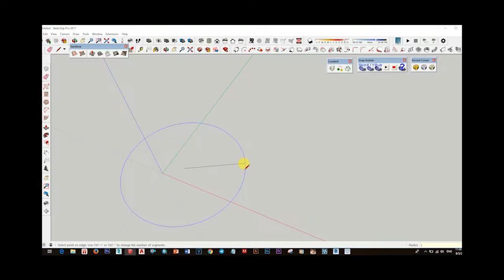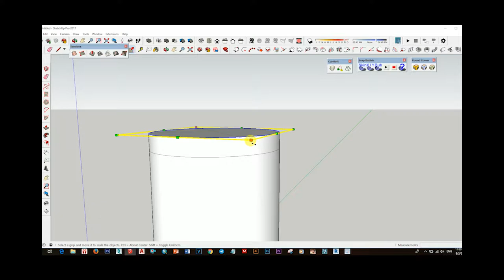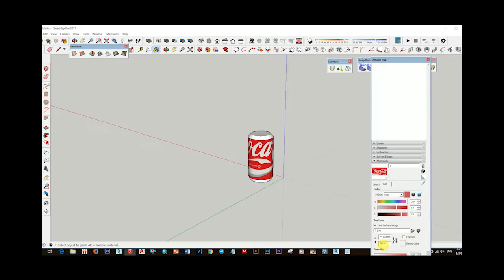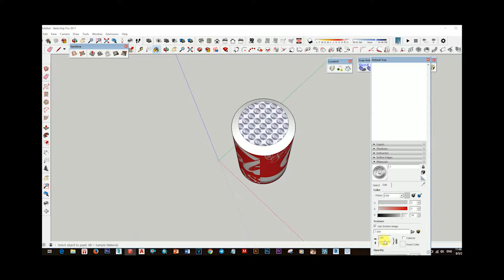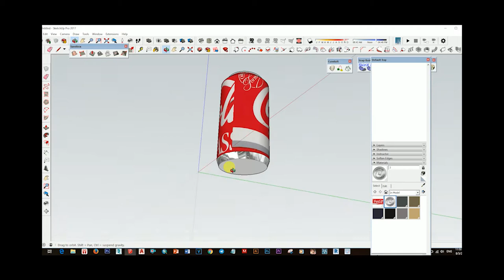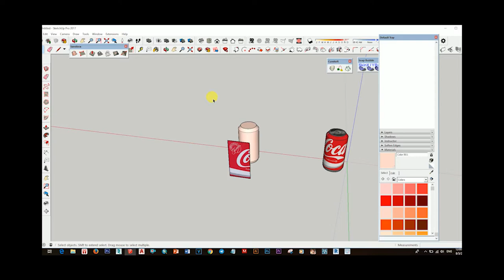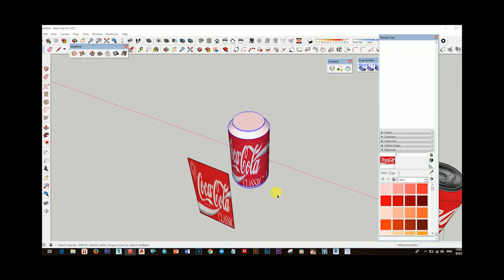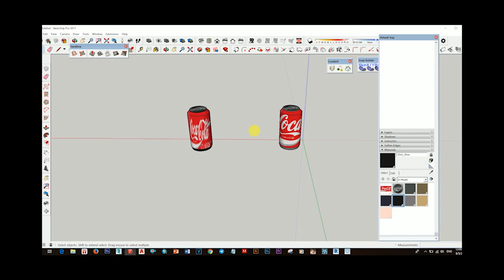CoCa CoLa's Can Sketchup Drawing, Sketchup Tutorial For Beginner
អរគុណសម្រាប់ការទស្សនាវីឌីអូនេះសូមជូនពរអោយអ្នកទាំងអស់គ្នាទទួលបានជោគជ័និងមានសុខភាពល្អនិងទទួលបានចំណេះដឹងកាន់តែច្រើនជាងមុន
សូមអភ័យទោសរាល់កំហុសឆ្គងដោយអចេតនា
អ្វីដែលធ្វើក្នុងវីឌីអួទាំងអស់គឺគ្រាន់តែចង់អោយអ្នកទាំងអស់គ្នារីករាយ និងទទួលបានចំណេះដឹងពីវាតែប៉ុណ្ណោះ